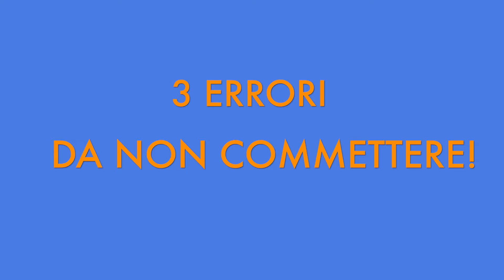3 ERRORI DA NON FARE in un Presepe!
In questo video vi indico tre errori da non commettere durante la realizzazione di un presepe e precisamente durante l'incisione di muri, travi e archi.

Taglierino di precisione:

Pistola colla a caldo piccola 20w :

Taglia polistirolo proxxon :

Grembiule da lavoro:

Colori:
Sivieri Roma, Via dei Savorelli, 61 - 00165 Roma;